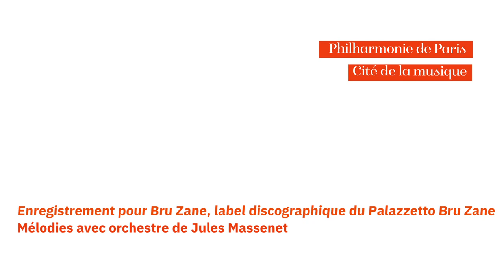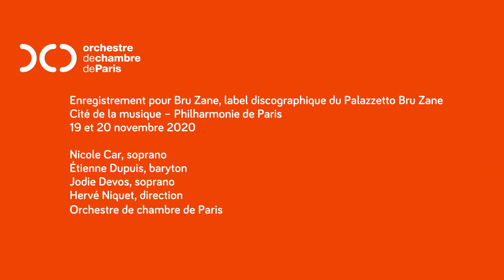onresteprèsdevous #9 - Avec Nicole Car, Étienne Dupuis et Jodie Devos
Ces derniers jours l'Orchestre de chambre de Paris a enregistré un album de mélodies de Massenet, dirigé par Hervé Niquet et avec des chanteurs incroyables se succédant au micro !

Parmi eux on écoute ici Nicole Car, Étienne Dupuis et Jodie Devos nous parler de ce disque uniquement composé d'inédits pour Bru Zane, le label discographique du Palazzetto Bru Zane.